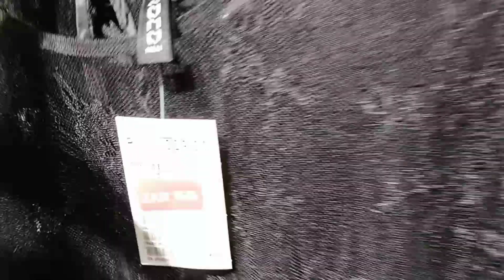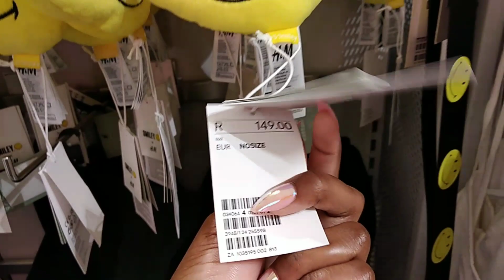H&M STORE || SALE SALE!!!! || LADIES FASHION || BAGS || SUNGLASSES || SOUTH AFRICAN YOUTUBER